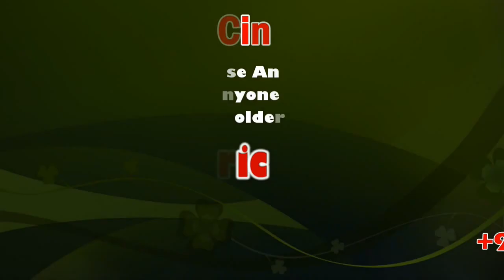Minister M.R.Vijayabaskar Local body election campaigning at Karur | Sicp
தேர்தல் அறிவித்தவுடன் தி.மு.க வின் முதல்வேலை ! நீதிமன்றத்திற்கு செல்வது தான் ! 100 நாள் வேலை திட்டத்தில் சம்பளம் கொடுப்பது மத்திய அரசு, என்றும் ஆனால் அங்கு அதை பாராளுமன்றத்தில் கேட்காமல் நன்கு தூங்கி விட்டு வரும் கரூர் காங்கிரஸ் எம்.பி ஜோதிமணி இங்கு வந்து போராடுவது எப்படி என்று ! ? கரூர் அருகே தமிழக போக்குவரத்து துறை அமைச்சர் எம்.ஆர்.விஜயபாஸ்கர் பேச்சு

கரூர் மாவட்டத்தில் ஊரக உள்ளாட்சி தேர்தல் வரும் 27 மற்றும் 30 ஆகிய இரு தேதிகளில் நடைபெறும் நிலையில் தமிழக போக்குவரத்து துறை அமைச்சர் எம்.ஆர்.விஜயபாஸ்கர், அ.தி.மு.க வேட்பாளர்களையும், அதன் கூட்டணி கட்சி வேட்பாளர்களையும் ஆதரித்து அனல்பறக்கும் பிரச்சாரம் மேற்கொண்டு வருகின்றார். அப்போது, கிருஷ்ணராயபுரம் சட்டமன்ற தொகுதிக்குட்பட்ட காக்காவாடி பகுதியில் தமிழக போக்குவரத்து துறை அமைச்சரும், கரூர் மாவட்ட அ.தி.மு.க செயலாளருமான எம்.ஆர்.விஜயபாஸ்கர் எம்.ஆர்.விஜயபாஸ்கர் தீவிர பிரச்சாரம் மேற்கொண்டார். அப்போது, தேர்தல் அறிவித்தவுடனே தி.மு.க வின் முதல்வேலையே நீதிமன்றத்திற்கு செல்வது தான், ஆனால், 4 வருடங்களாக உள்ளாட்சி தேர்தல் நடத்த வில்லை என்று ஒரு பெயரை ஏற்படுத்தி வருகின்றனர். தற்போது கூட நீதிமன்றத்திற்கு சென்று பொங்கல் தொகையினை கொடுக்க தடை விதித்துள்ளது. அதற்கும் தி.மு.க தான் காரணம், ஆகையால் மக்கள் வாக்களித்த பிறகு ஒரு வாரத்திற்குள் அனைத்து குடும்ப அட்டை தாரர்களுக்கும் ரூ 1000 வழங்க உள்ளார்கள். ஆகவே, அனைவருக்கும் பல ஏழை, எளிய திட்டங்கள் கிடைத்திடும் வகையில் அனைத்து தரப்பினரும் பலனளிக்கும் வகையில் ஏராளமான திட்டங்களை தீட்டி வந்த

மறைந்த முன்னாள் முதல்வர் ஜெயலலிதாவின் வழியில் ஏராளமான நலத்திட்டங்களை வழங்கி வரும் ஒரே முதல்வர் நமது முதல்வர் எடப்பாடி பழனிச்சாமி தான் என்றார். ஆகவே கரூர் மாவட்டத்தில் நூறுநாள் வேலைதிட்டத்தின் கீழ் பணிபுரிபவர்களுக்கு மத்திய அரசு தான் சம்பளம் கொடுக்க வேண்டுமென்றும், ஆனால், தற்போது தமிழக அரசு ஒரு குழுவினை மத்திய அரசிடம் அனுப்பி ஒரிரு நாள்களில் அந்த பணம் வந்துவிடும் என்று அரசு தரப்பில் கூறப்பட்டுள்ளதாக தெரிவித்த அமைச்சர் எம்.ஆர்.விஜயபாஸ்கர், 100 நாள் வேலை திட்டத்தினையும், அதன் செயல்களையும் கவனிப்பது மத்திய அரசு, ஆனால் இங்குள்ள காங்கிரஸ் எம்.பி ஜோதிமணியோ அங்கே வாய்திறக்காமல், நன்கு தூங்கி விட்டு, அப்படியே அமைதியாக வந்து கரூரில் போராட்டம் நடத்துவதையும் சுட்டிக்காட்டினார்.